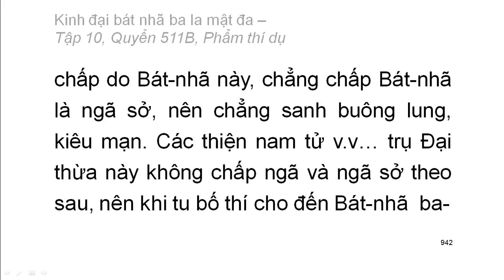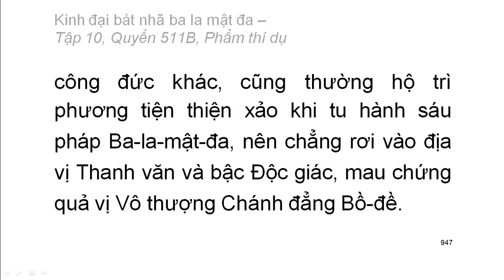Quyển .../600: Kinh đại bát nhã ba la mật đa (tiếp)